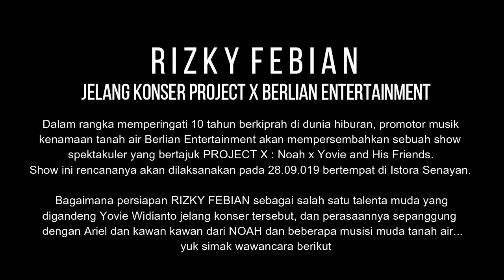RIZKY FEBIAN, SIAP TAMPIL TOTAL BARENG ARIEL NOAH DAN YOVIE WIDIANTO DI KONSER PROJECT X 2019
Memperingati 10 tahun berkiprah di dunia hiburan, promotor musik kenamaan tanah air Berlian Entertainment akan mempersembahkan sebuah show spektakuler yang bertajuk PROJECT X : Noah x Yovie and His Friends.

Show ini rencananya akan dilaksanakan pada 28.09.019 bertempat di Istora Senayan.

Bagaimana persiapan RIZKY FEBIAN sebagai salah satu talenta muda yang digaet Yovie Widianto pada konser PROJECT X itu sendiri, serta bagimana perasaannya akan satu panggung dengan Ariel dan kawan kawan dari NOAH dan beberapa musisi muda tanah air... yuk simak wawancara berikut.